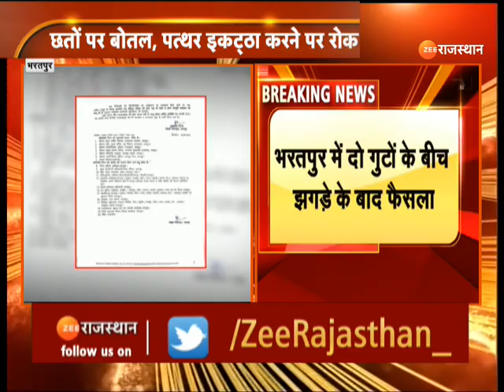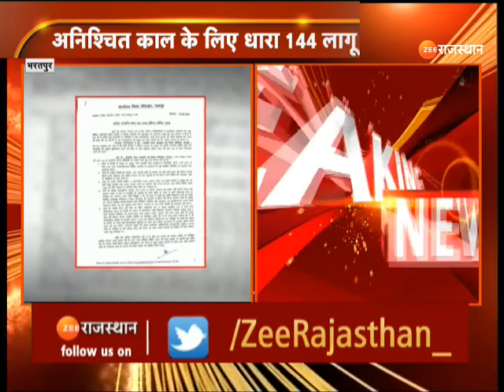Breaking News: सार्वजनिक जगहों पर नहीं बज सकेगा डीजे | Bharatpur Police | CM Gehlot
Bharatpur : भरतपुर में अनिश्चित काल के लिए धारा 144 लागू, छतों पर बोतल, पत्थर इकट्ठा
करने पर रोक, सार्वजनिक जगहों पर नहीं बज सकेगा डीजे